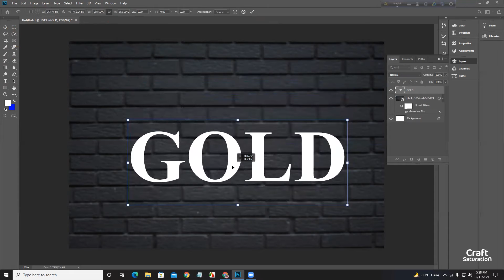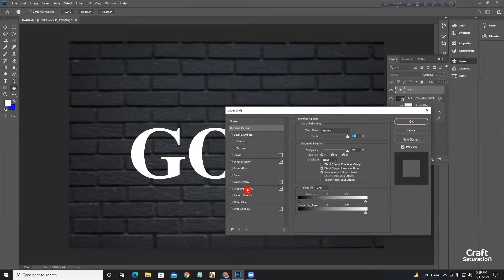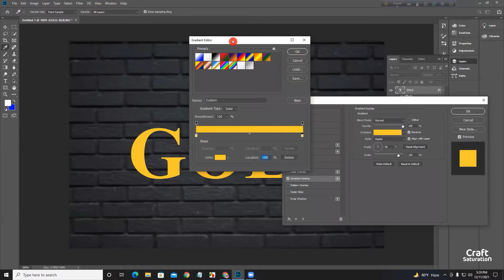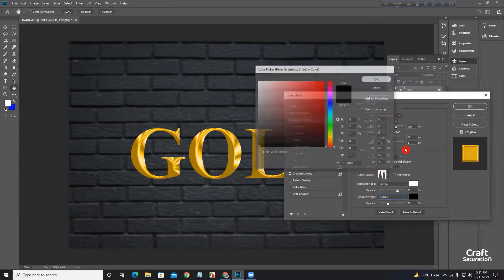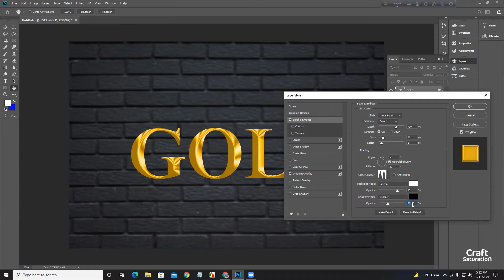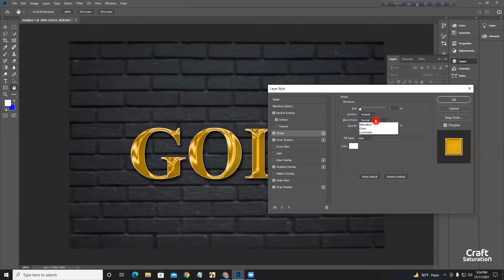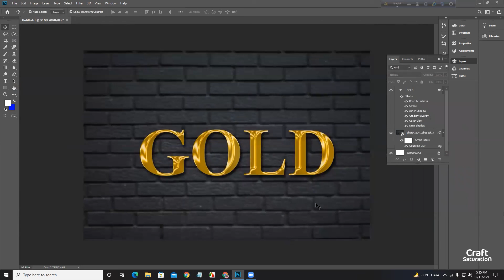Gold Text Effect | Photoshop Gold Text Effect Tutorial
Gold Text effect in adobe photoshop tutorial. In this video, you will learn how to create a Gold Text effect using the blending options. This quick tutorial will guide you through how to add text in photoshop and how to make it look this dramatic and awesome.